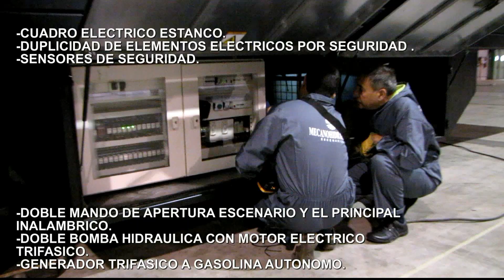SUPRA-LATINO medidas y caracteristicas XINERXIA